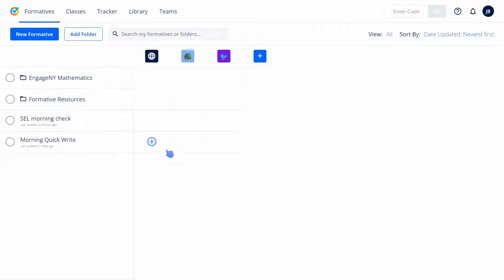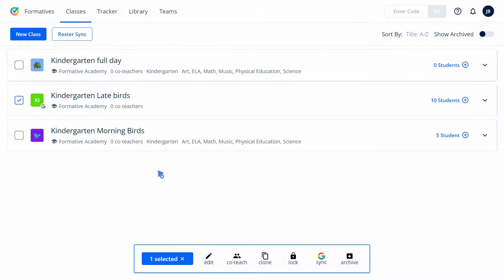Google Classroom Sync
Get your Google Classroom and Formative working together to improve student success!